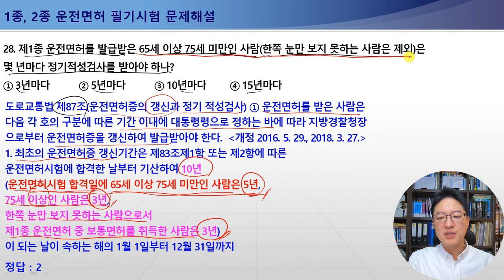[운전면허필기시험문제해설] 25-28번 연습운전면허 취소처분기준 / 특별교통안전권장교육 대상자 / 운전면허시험 면제대상 기준 / 운전면허증의 갱신과 정기 적성검사